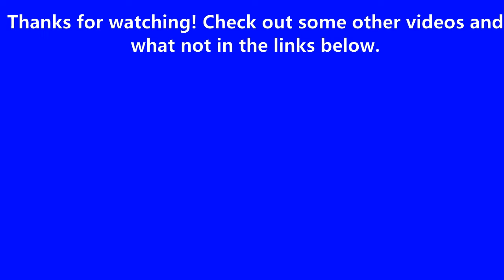Super Mario Brothers 100% Playthrough Part 5: World 5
This is Part 5 of my playthrough of the original Super Mario Brothers. Super Mario Brothers, originally released in 1985, is a video game classic. However, many people who play the game today use the multitude of skips present in the game to skip possibly over half of the games levels. In this playthrough, I'll be 100%ing the game and not skip any of the levels. I hope you enjoy!